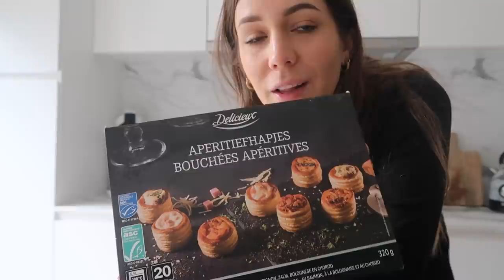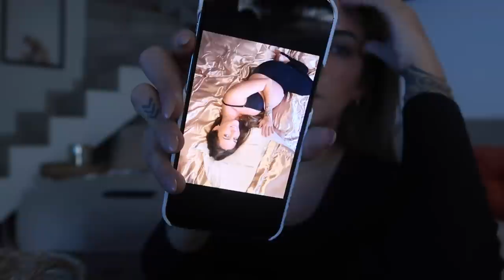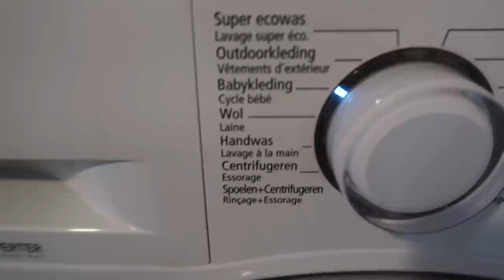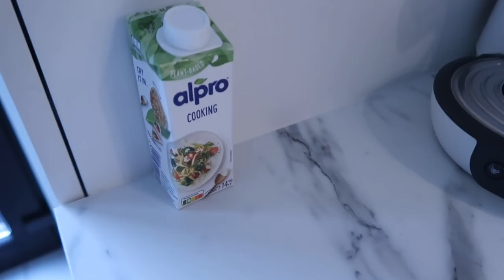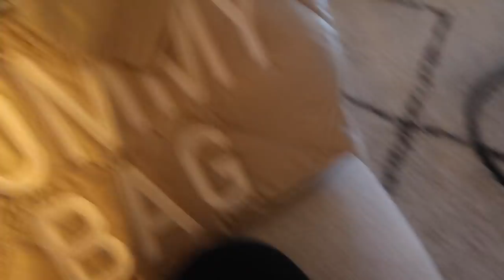ZWANGERSCHAPS KLEDING HAUL & MIJN NIEUWE MOMMY BAG 👗👜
Vandaag in de vlog: Wij ontmoeten Lewis, ga naar kantoor en pak nieuwe items uit, ik toon jullie mijn mommy haul van h&m, toon jullie mijn nieuwe mommy bag van Childhome & zoveel meer in deze vlog!